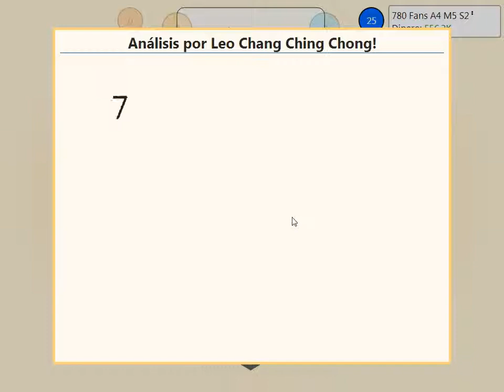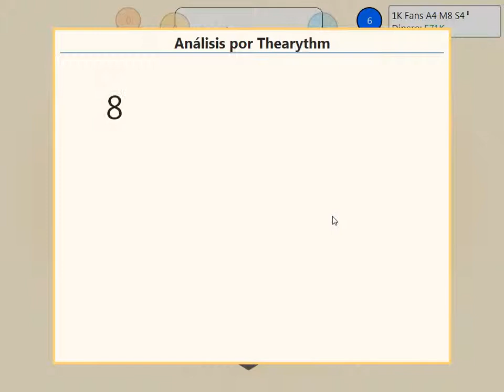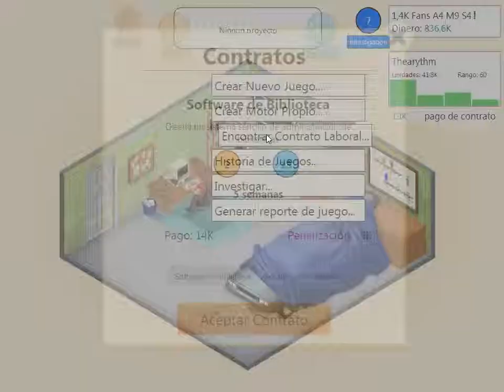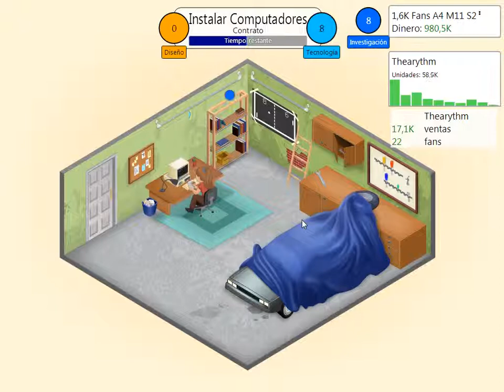Game Dev Tycoon ep 3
Vean el video. NO SPAM!
Veanme sufrir este juego!!
Este es un corto resumen hecho por el creador:
Game Dev. Tycoon es un juego de simulación de negocios disponible para Windows, Mac y Linux, así como en el Windows 8 Store. En Game Dev. Tycoon se vuelve a reproducir la historia de la industria de los video juego por iniciar su propia empresa de desarrollo de videojuegos en la decada de 1980. Crear juegos más vendidos. La investigación de nuevas tecnologías y de inventar nuevos tipos de juego. Conviértete en el líder del mercado y ganar fans de todo el mundo.

Si quiere leer mas, vayan a el unico problema para uds. es que esta en ingles.
El juego tambien esta disponible en steam.